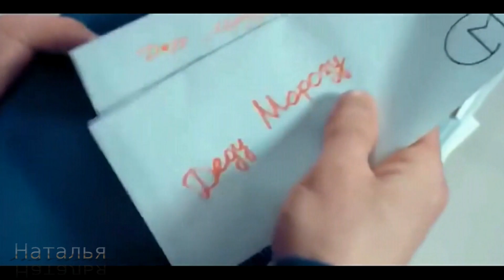НОВЫЙ ГОД Сергей Лазарев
СЧАСТЬЯ ВАМ  В  НОВОМ ГОДУ!